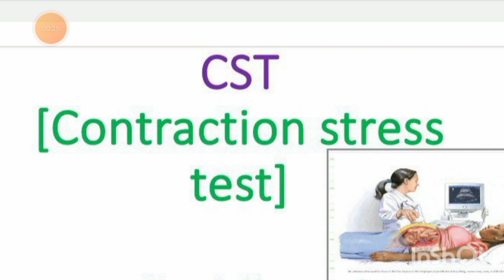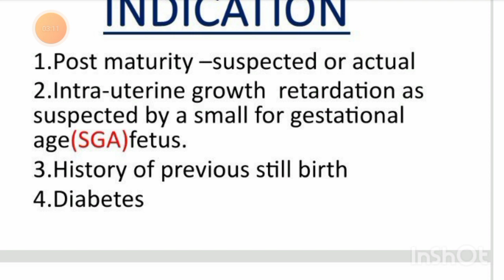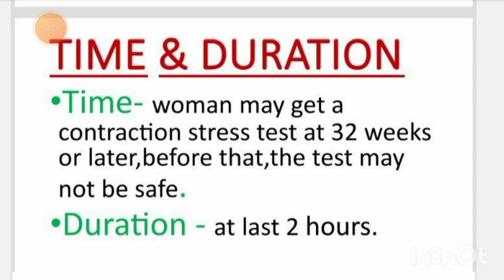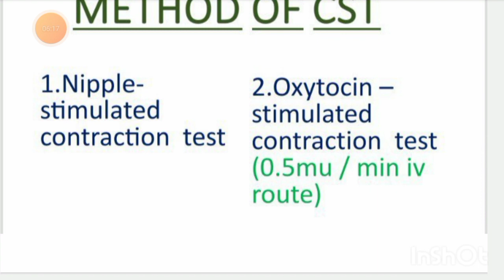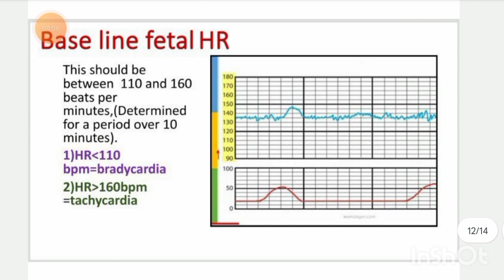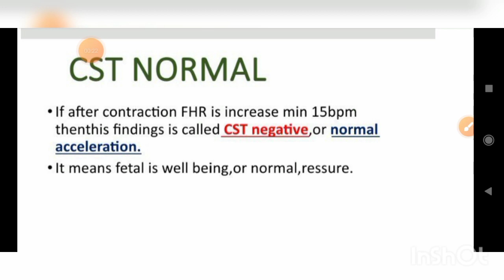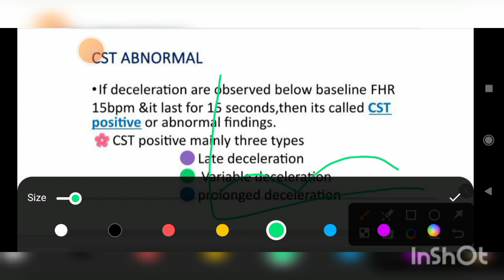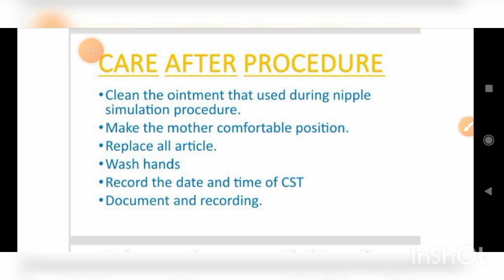CST(contraction stress test) for High risk pregnancy,explained in bengla||nursing notes,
Hi welcome to my nursing lecture channel ,,
in this vedio i explined about CST (contraction stress test)   for high risk pregnancy বাংলাতে ও
◾what is CST test
◾Full form of CST
◾Another Name of CST
◾Introduction -সূচনা
◾definition of CST
◾Indication of CST
◾ contradication of CST
◾Types of CST
◾Method of CST-nipple stimulated CST and oxytocin stimulated CST
◾Equipment  used in CST-cardiotocometer,iv infusion pump,ointment,monitor strip
◾procedure of CST
◾Interpretations of CST
◾complication of CST
◾Role of Nurse midwifes in CST procedure